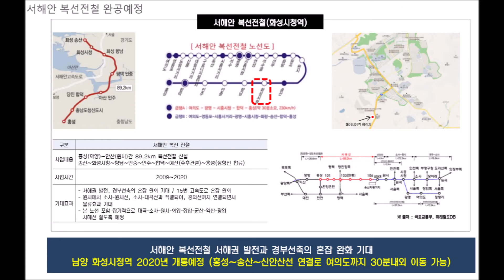화성남양서희스타힐스5차1899 1048p